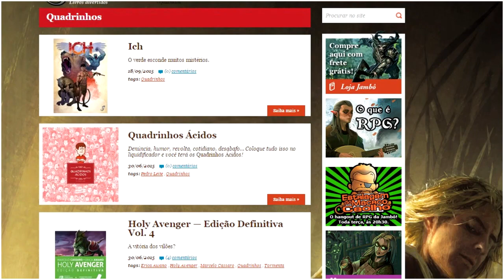Rogerio Saladino, Wolverine modinha e os lançamentos da editora Jambô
Nossa... hoje eu lembrei de...

(Clicar na descrição dos vídeos do 2quadrinhos! \o/ )

- Onde comprar quadrinhos?